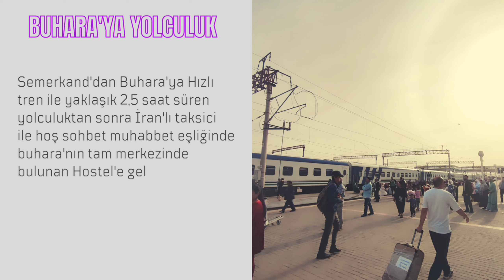Buhara'ya gidiyoruz. Fragman 🇺🇿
Bu video'da kısa kısa Kesit video'lar ve Farklı Fotoğraf Kareleri Mevcuttur.

Ayrıca birçok video'larda dinlediğiniz Müzikler ve Lisansı (©®)   Şahsıma aittir.

İyi Seyirler!